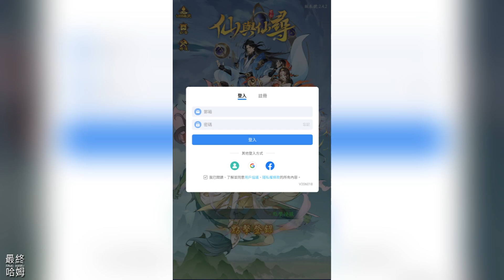《仙與仙尋》 新派放置成仙 RPG 0套路才是真修仙 | 兌換碼：FB888 | 限時十連 總計400抽 新服獻禮總計300抽 | 遊歷九州 遍地機緣 奇幻修仙 渡劫飛升 突破境界 主宰神話 覺醒共戰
0套路才是真修仙！打破遊戲劇本束縛，在充滿挑戰與奇遇的旅途中，修煉功法、煉丹鍛器。從布陣修行到探索遺跡，每個選擇都牽動著命運，開始你獨一無二的修行之路。

新派放置成仙RPG《仙與仙尋》
把握歐氣開局的最佳時機！
【遊歷九州 遍地機緣】
修仙不受限，輕鬆遊九天！前往九大神秘且古老的大陸，一場奇幻的修仙之旅，就從你的腳下展開。在這片土地上，萬物皆有靈，每一棵樹木、每一粒沙石，都可能隱藏著驚豔非凡的寶藏。

【渡劫飛升 突破境界】
修行之人本就是逆天行事，順心而為，方能求得大道。在你不斷完成劇情、任務，將會把你的境界突破提升，讓你在修仙之路更加暢通無阻！

【主宰神話 覺醒共戰】
主宰神話世界，與女媧、祝融、夸父等超過100位高品質神話角色覺醒共戰！打破熟悉的神話劇情套路，每一次冒險，都將是改變命運的機遇，而你將主宰一切劇情的發展！

【輕鬆修仙 遊刃有餘】
戰鬥之餘，還能沉浸於垂釣、解謎、探秘等多樣的休閒玩法。擺脫金錢至上的遊戲體驗，輕鬆操作便能迅速提升實力，讓你的修仙之途遊刃有餘！